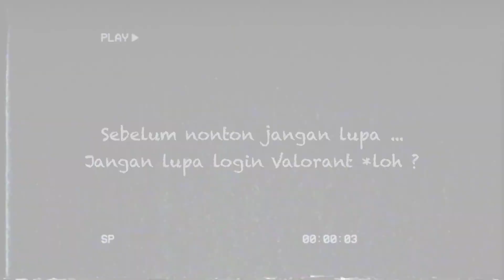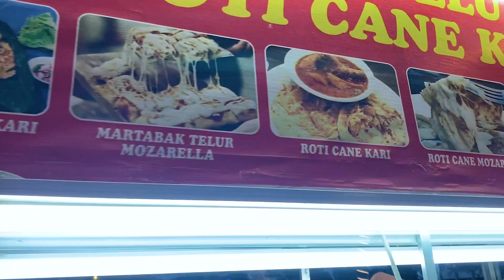OLARAGA DI PIK SAMA MAMA KOK MALAH JADI BERBURU KULINER ?!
Sepedaan sama mama di PIK tapi kok malah jadi kulineran ya ?

Menurut kalian olahraga apalagi ya yang seru ?